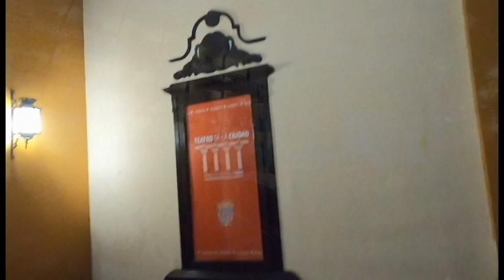Last few days in Campeche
Last few days out and about in Campeche taking in the Malecon one last time along with a couple of free concerts.

Help us get started in the morning with a cup of coffee at the following link: